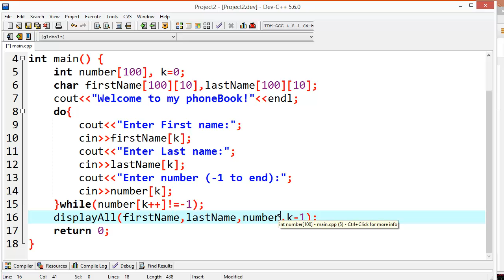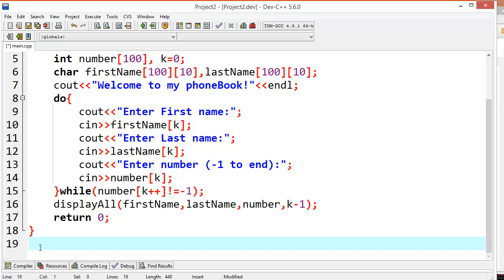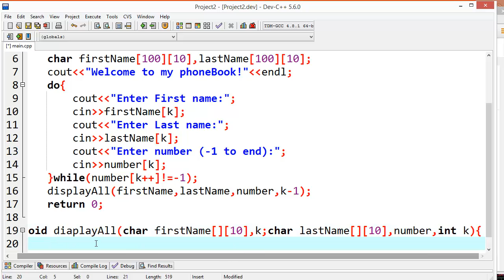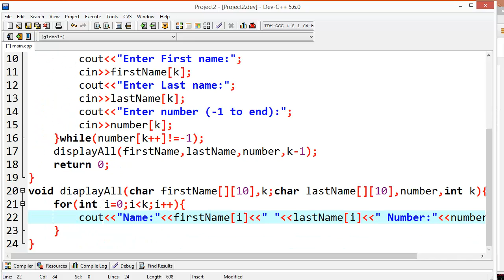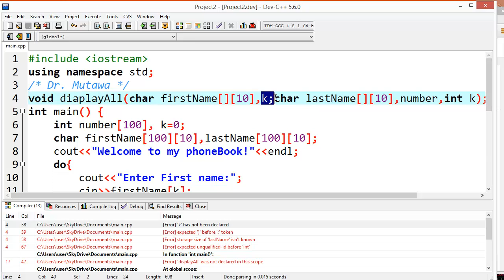دليل الهاتف 3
في هذا الفيديو نرى طريقة كتابة دالة لطباعة جميع محتويات الدليل